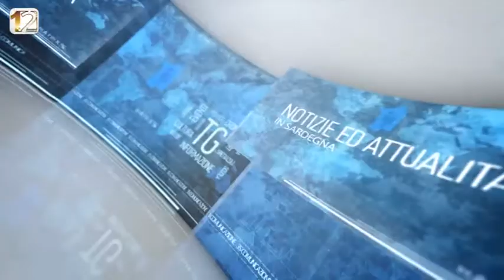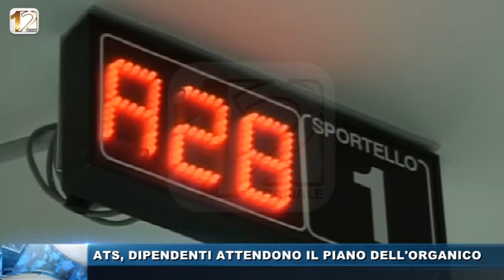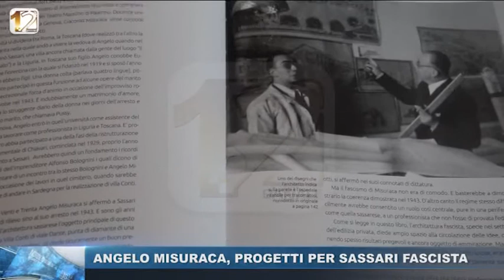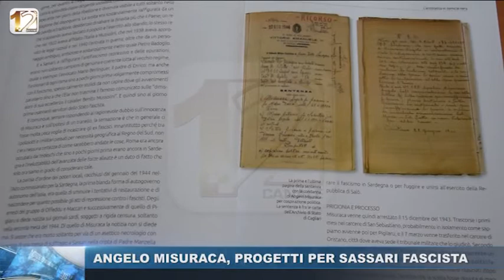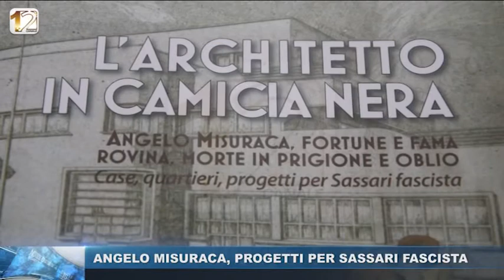WEB TG CONDOTTO SERALE 04 OTT 2017